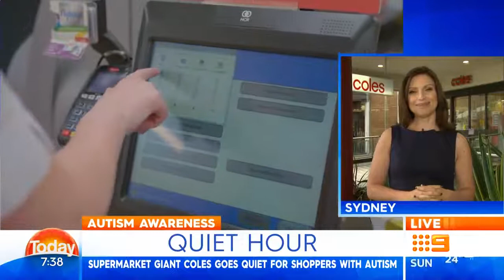Coles Quiet Hour - Channel 9, Today Show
We're very excited and proud to work with Coles to bring a new sensory-friendly shopping experience to 68 Coles stores across Australia.
Watch the story below from Jo Abi, a reporter and mum of a child on the spectrum.